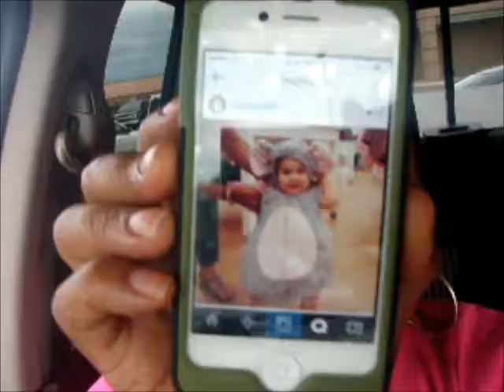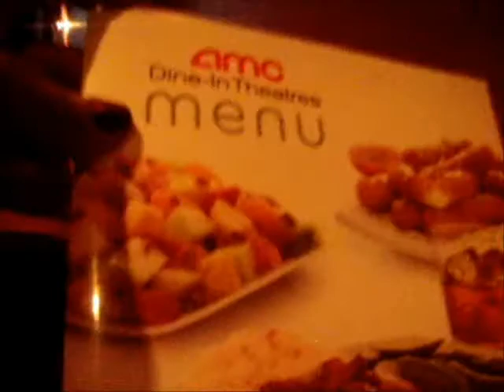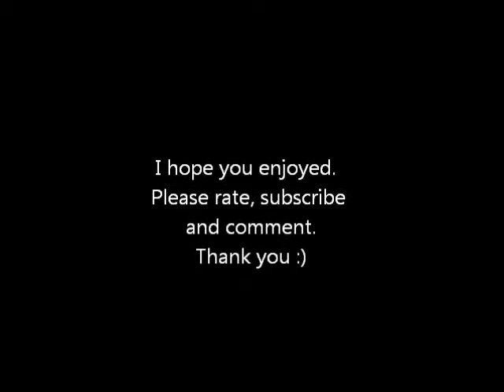Our Anniversary weekend vlog